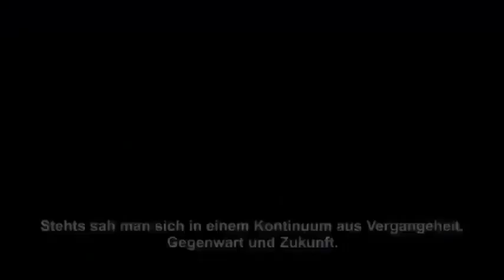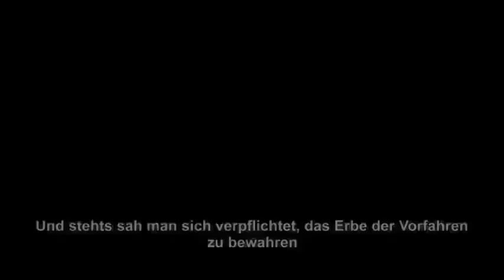ZDF DIE ANSTALT